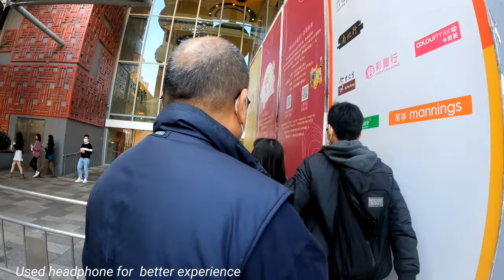WONG TAI SIN TEMPLE SHOPPING MALL, HONG KONG WALKING TOUR (4K UHD) Travel&Tour Tv.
✔️No talk, just walking..
✔️No vlog
✔️No music
✔️Best experience to feel the real ambient sounds.

FILMED ON FEBUARY 2022..